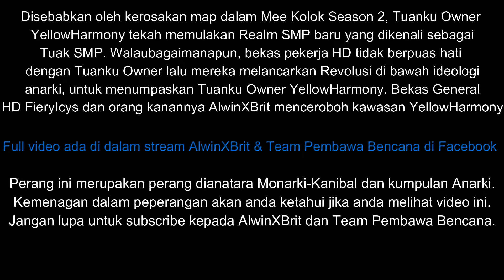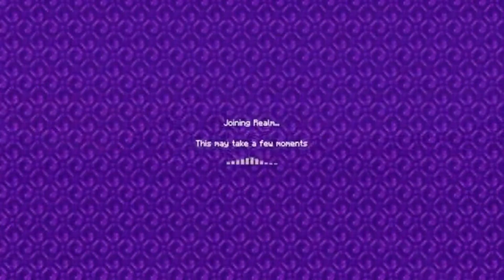DOWN WITH THE KING, LONG LIVE ANARCHIST | Tuak SMP S3 #1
Hi guys, AlwinXBrit is here. Today I will play on a Minecraft Bedrock/Pocket Edition server known as Tuak SMP.

IF YOU WANT TO JOIN THE REALM...

This server hosted by @Team Pembawa Bencana